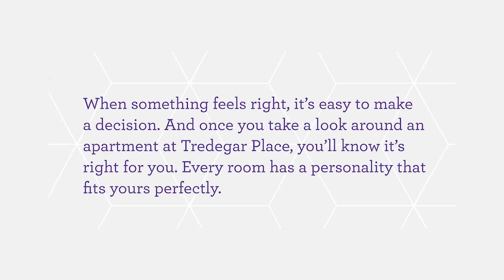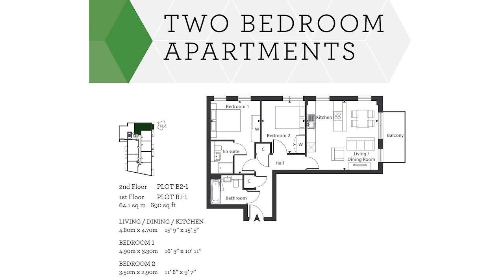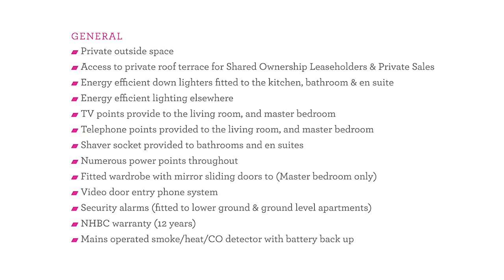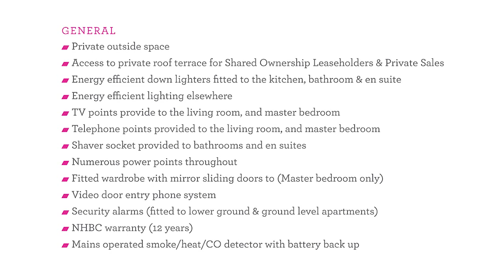Tredegar Place, Bow - 1, 2 and 3 Bed Shared Ownership Luxury Homes For Sale.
URBAN FEEL, MODERN DESIGN, STYLISH SETTING
An exciting new development of Private Sale and Shared Ownership apartments

APARTMENTS BENEFIT FROM:
Residents' roof terrace
Private balconies
Fully fitted kitchens including integrated appliances to private sale apartments
On the doorstep of the Queen Elizabeth Olympic Park
West End and the City within easy reach
Easy access to vibrant areas of East London
Parking with 3 Bed apartments

Please call
0845­ 304 1002
Marketing Suite open
Thurs - Mon 10am - 5pm